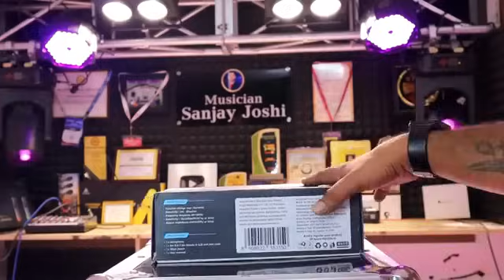Get ready to be blown away!!!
@MUSICIANSANJAYJOSHI  raves about the clarity and detail of the CLAW Raag & Aalap microphones.

MI 58 राग
MI 125 आलाप